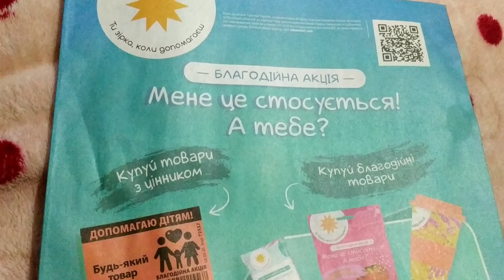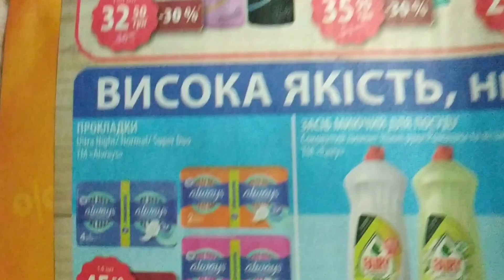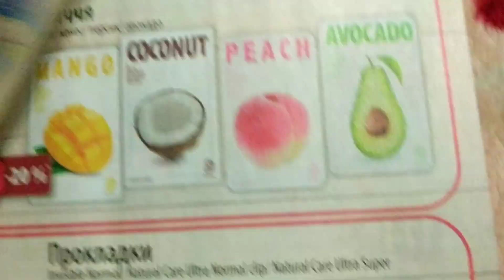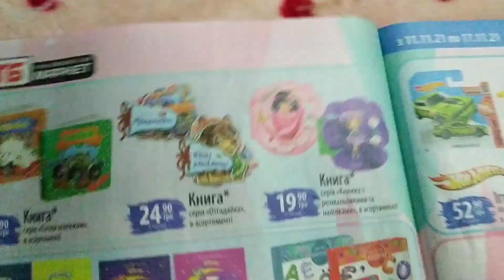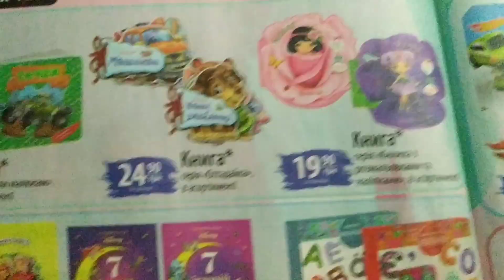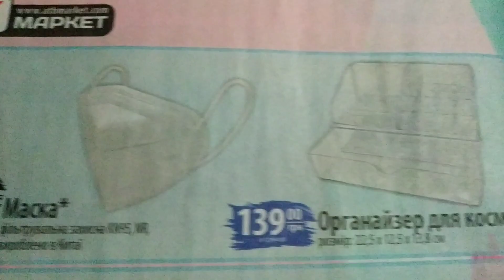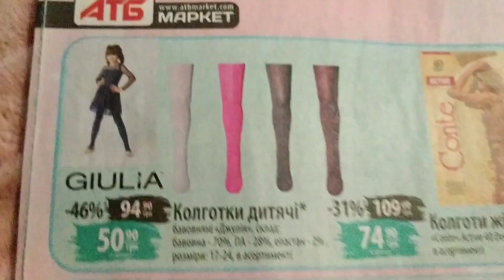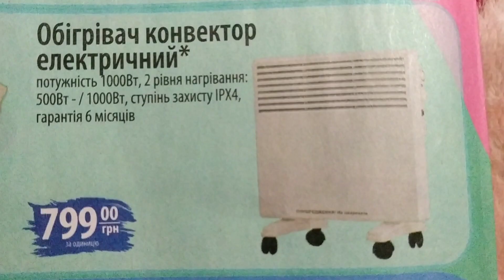АТБ ГАЗЕТААТБ АКЦИИАТБ ЦЕНЫ ТОВАРДНЯ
На поддержку канала и улучшения качества видео:))